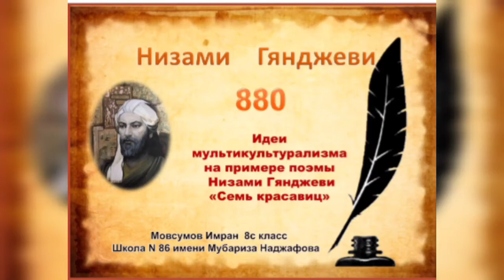1 мая 2021 г.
Эссе